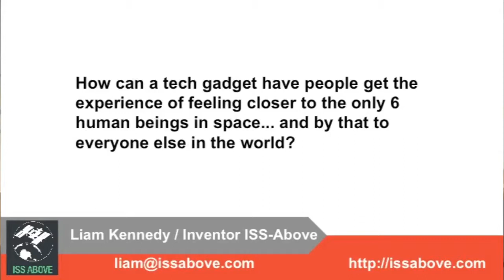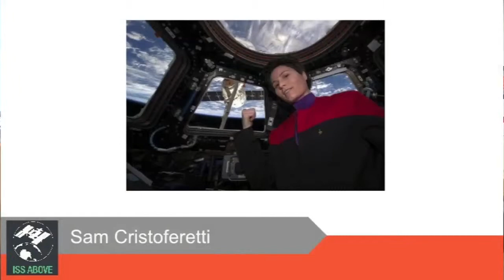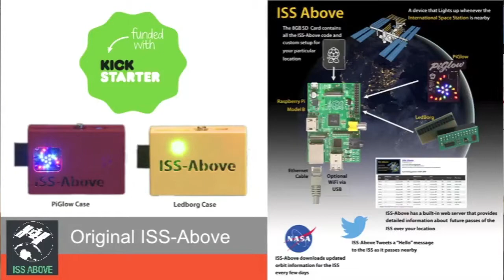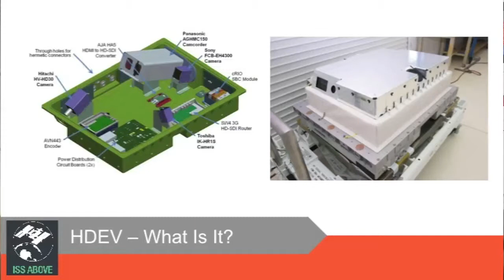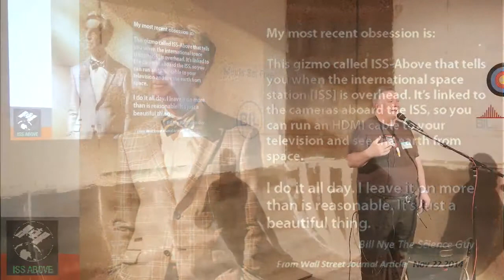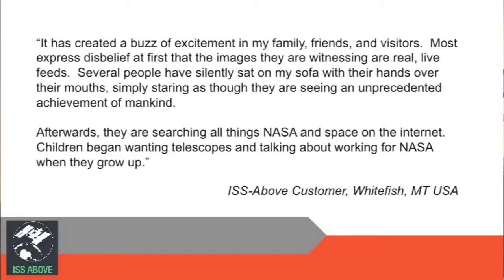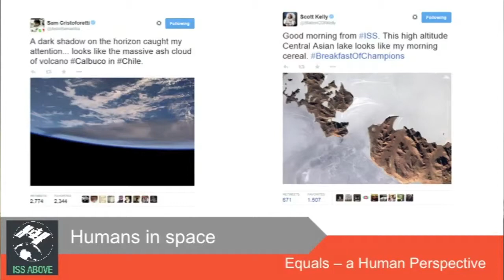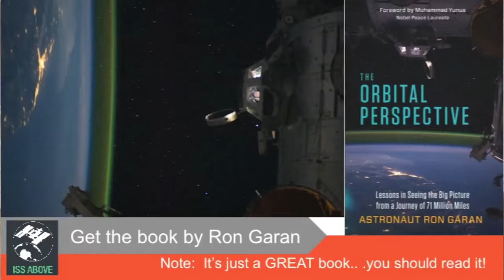Liam Kennedy - How can a tech gadget make you feel closer to the only 6 people in space!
Liam Kennedy is CEO of ImageBEAM and inventor of the ISS-Above. Throughout a career in programming and live video streaming/video production, Liam has been passionate about astronomy and the perspective it gives humankind on our place in the Universe and how beautiful and fragile our Earth is. Previously President of the Orange County Astronomers, Griffith Observatory Planetarium Lecturer and a NASA/JPL Solar System Ambassador, today Liam focuses on bringing the ISS into people’s daily lives, through public outreach, deployment of the ISS-Above into homes, schools and public spaces and spearheading projects to enhance our view of space exploration and of ourselves.

How can a tech gadget have people get the experience of feeling closer to the only 6 human beings in space... and by that to everyone else in the world?

In November 2013, with a Raspberry Pi in hand and with a lifelong passion for astronomy, space flight and space research, Liam Kennedy used his skills in coding, video production, live video-streaming and amateur astronomy to create the first ISS-Above, a device that shows when the space station is in your skies.   There are now close to 900 of ISS-Above devices all around the world tracking the ISS, displaying live video views of the earth from cameras on board the ISS, tweeting and keeping their owners in touch with the ISS.   The ISS-Above is "just a thing" what's really going on is how this "thing" creates an experience for the owner of being more connected to the 6 human beings in space.   That's what this talks is about - and why Liam thinks having this experience makes a profound and unexpected difference in the way people view space exploration and themselves.

To get involved visit our websites!